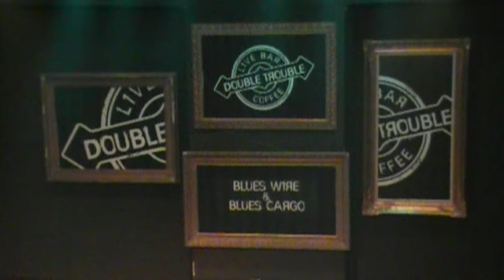Albatross cover by Blues Wire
DOUBLE TROUBLE PRESENTS BLUES WIRE & BLUES CARGO 14-15 MARCH 2014